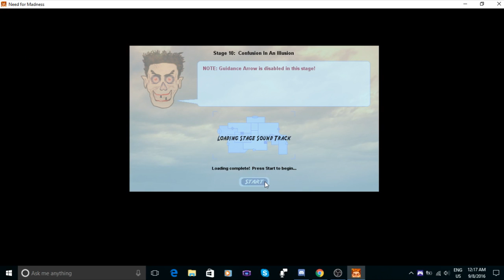[Update - Read Description] Need for Madness (Hardest Level) Online Racing Game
Having difficulty starting Geometry Dash, so hope you enjoy some different gameplay instead.

If anyone has any tips, please let me know. When I try to launch GD, I get a brief message on Steam that says "preparing to launch" and then nothing happens. All my other games on Steam work fine. So far I've re-installed the game and restarted my computer. Should I re-install Steam as well? Thanks.

PC Specs:
Toshiba Satellite Notebook
Operating System: Windows 10 Home
Intel Core i7-3610QM CPU @ 2.3GHz
8GB RAM

Recording Software:
Xbox Game DVR
OBS Studio
XSplit Gamecaster